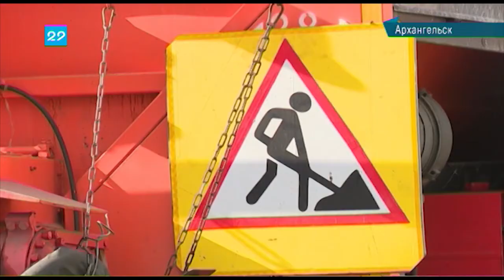22.06.2018 В Архангельске идет ремонт тротуаров